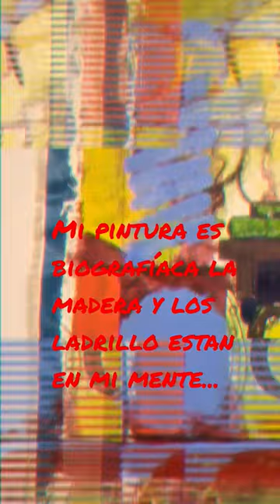puertorican art painting process.